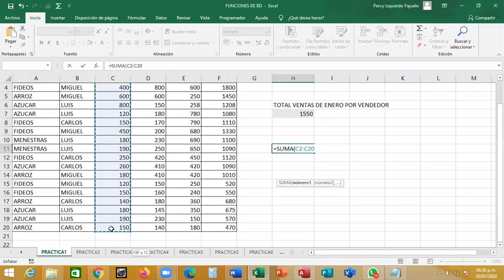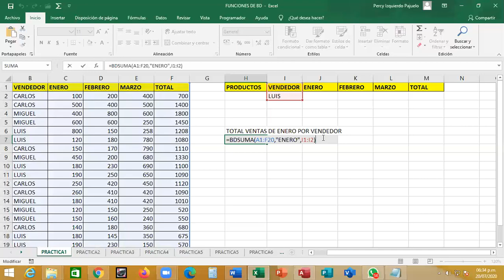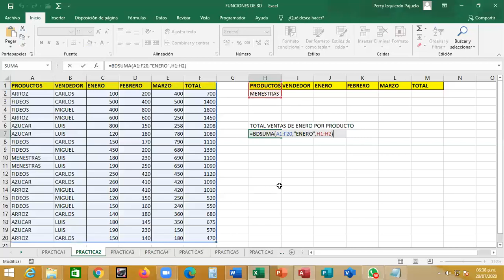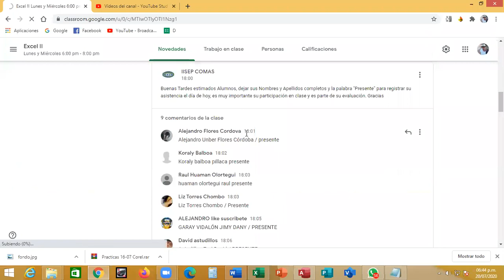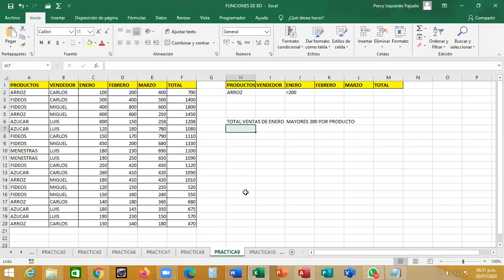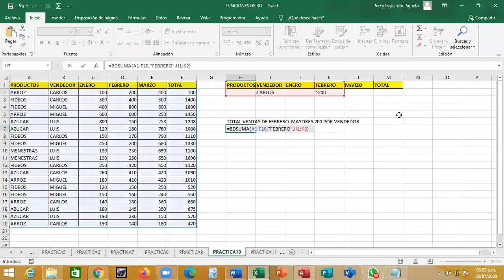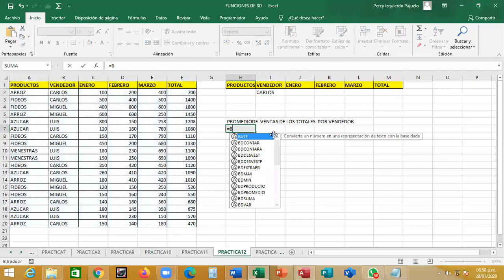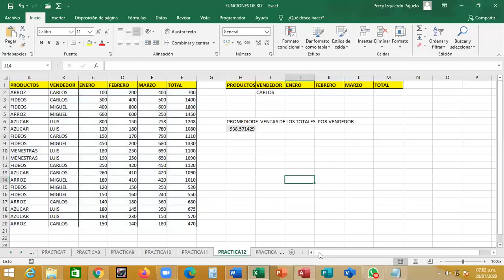Clase 1 Excel II